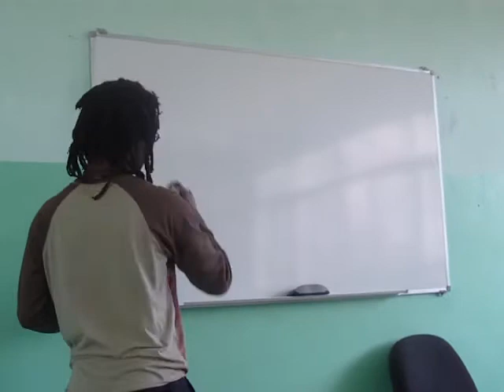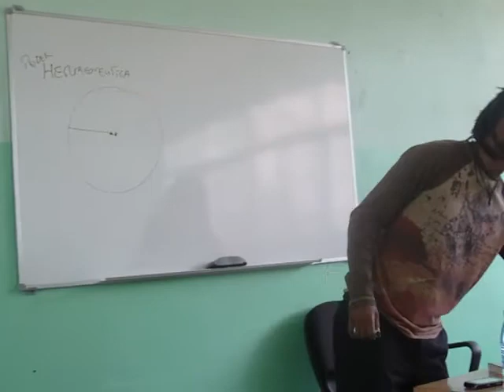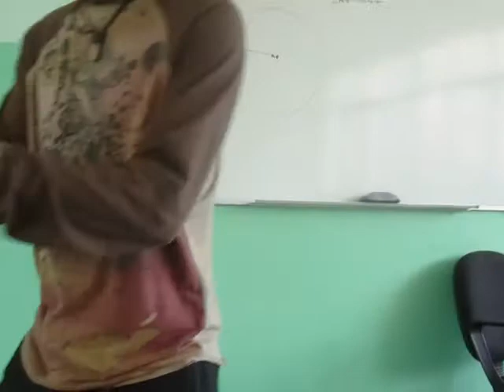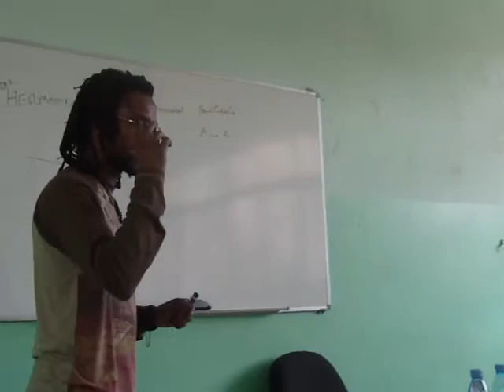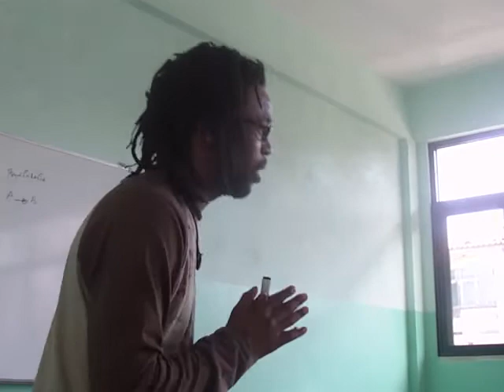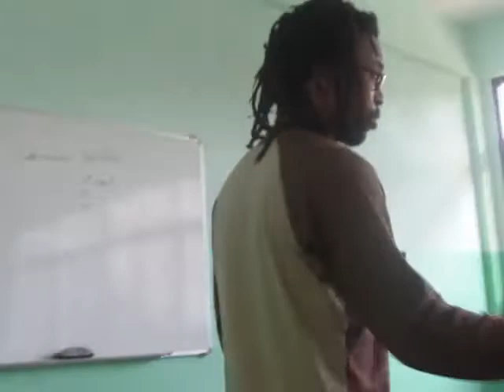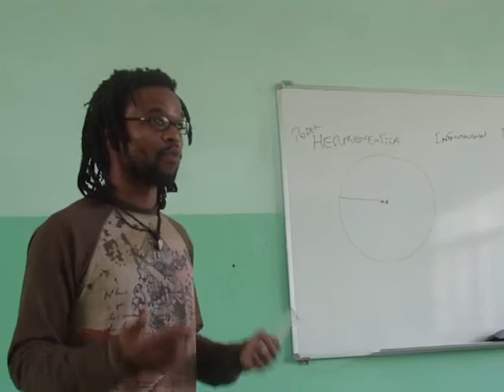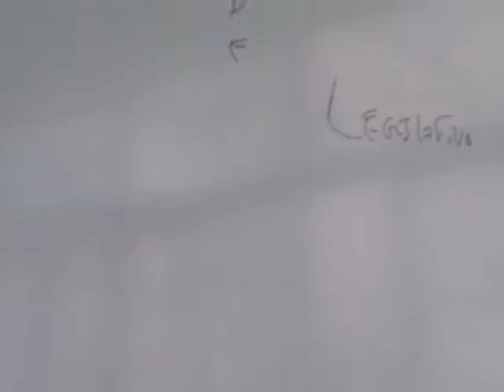Cossa Lecture 1_Maputo 2010.MP4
Honoring the invitation of Dr. Luca Bussotti, in the Summer of 2010, I gave this lecture to journalism students at the ISCTM (Instituto Superior de Ciencia e Tecnologia de Mocambique). The lecture was based on my book "Power, Politics, and Higher Education in Southern Africa: International Regimes, Local Governments, and Educational Autonomy"